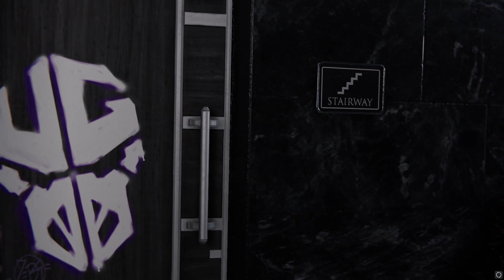Spider-Man: Miles Morales Part 8 || Gameplay Walkthrough